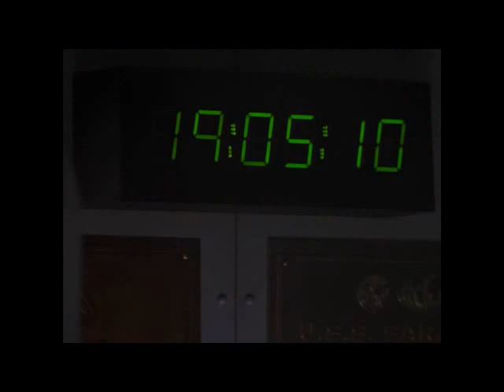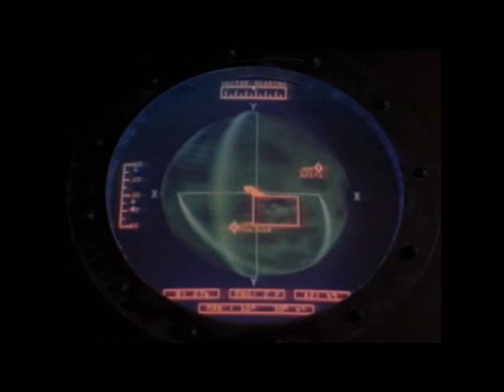Space: Above and Beyond T.C. McQueen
Nobody writes letters to the colonel...
No one waits for him...